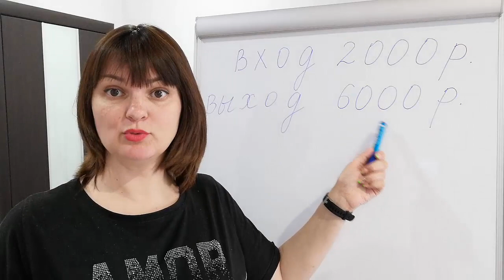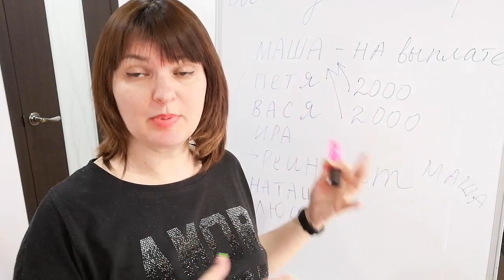Денежная игра Ракета правила и маркетинг